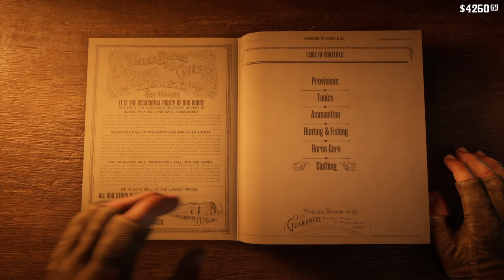[RDR2] TIPS TRICKS // HoW To SaVe Bandana With OpEN SHirTs | Custom Outfits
A Video On Saving The Bandana On Open Shirts